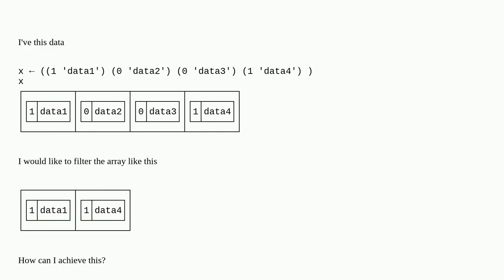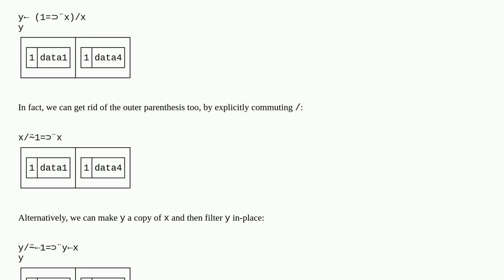Filter a list of list based on data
A special thanks goes out to the community

  apl dyalog